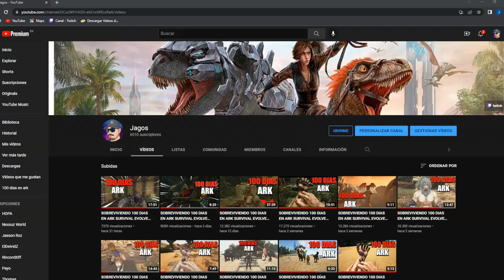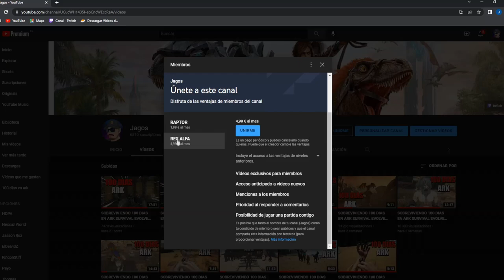MIEMBROS DEL CANAL ACTIVADOS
titulo: sobreviviendo 100 dias en ark survival evolve,en el capitulo de hoy de la serie de 100 dias